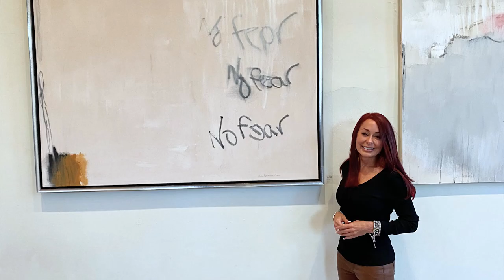Do what you love. Now.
Chris Brandell spent years working in a business career while also creating art. She never fully trusted an art career, so she played it safe by having one in business too. It's what she thought she was supposed to do. So did her parents. So did most of her business community. Even though she never felt fully alive in her art practice, she pushed on year after year. And then, in an instant, everything changed. Her car was broadsided by a truck while driving home. The emergency crew had to cut open Chris's mangled car to rescue her. She was rushed to the hospital and fortunately lived. While still in the hospital, she finally found clarity about her life. She decided she would finally do what she always wanted. She would become what she always dreamed of becoming—a full-time artist. Chris was given a second chance at her life, and she grabbed it. Today Chris lives a life fully connected to what she loves and makes her art every day.